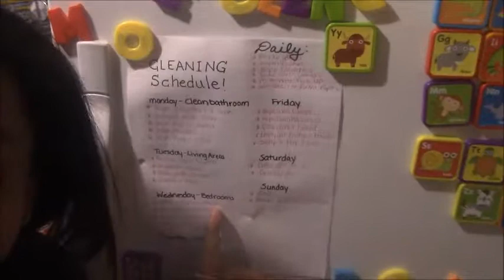Potty Training A Toddler | How To Potty Train A Two Year Old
Check out this vlog to see how potty training went for our two year old! raw day in the life!

Hey guys! My name is Lola and I'm engaged to a young man named Matt. We are parents to a two year old little princess named Ryleigh and a new baby! This our journey!

Thanks :)